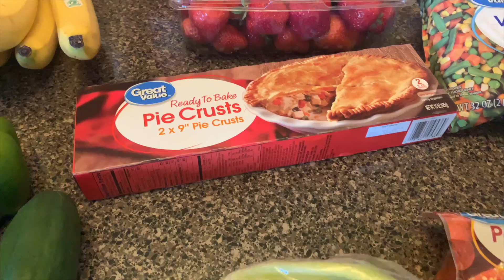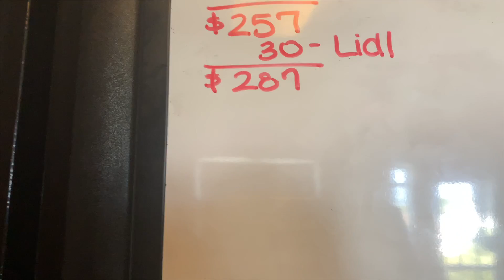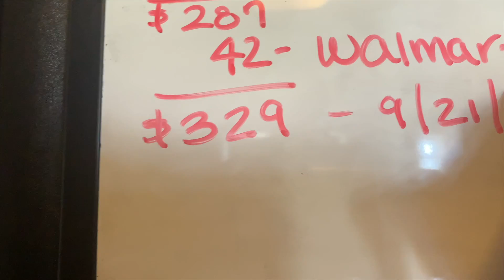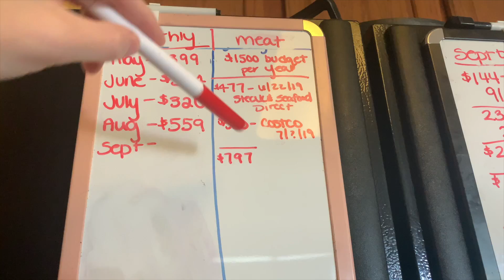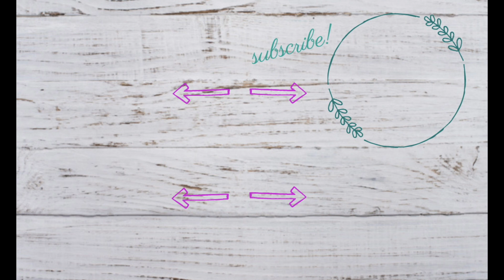$42 WALMART FILL IN HAUL || 💲SEPTEMBER GROCERY BUDGET TOTAL!!!💲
Hello everyone! Today we are sharing a fill-in grocery haul. We do a $1500/year budget on meat and try do set that as $500 every 4 months at BJs. And then we do a separate $400/month budget for all other groceries & household items. This equals out to be $525/month total for all meat/groceries/household/personal hygiene items for 7 people. This a a budget we are trying out! I just started it about 3 months ago; so we will see if it even works! So far it has worked very well. Our May total was $399, our June total was $394, July total was $320, and August was $559!

LargeFamilyLove
Culpeper, VA 22701

iRobot Braava Jet Mop
Pioneer Woman Instant Pot
Farmhouse Letterboard
Extra Letters for Letterboard
Hanging Silicone Cups
Pioneer Woman Vintage Floral dishes
Pioneer Woman Happiness dishes
Pioneer Woman towels
Cast Iron Wok